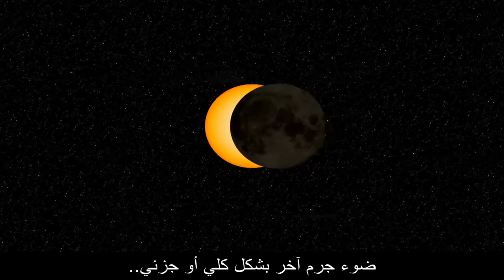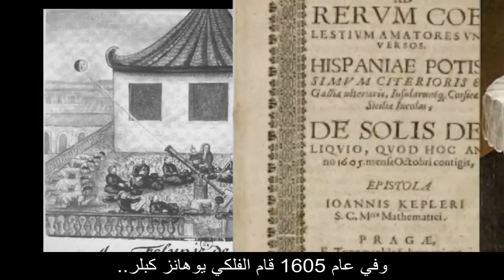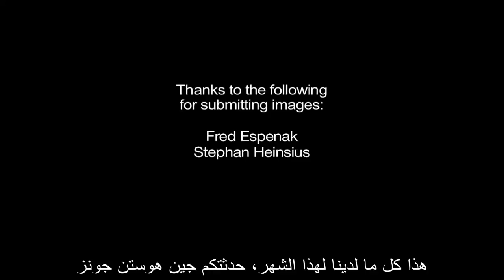ما هي الأحداث الفلكية لشهر مارس 2015؟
الفيديو الشهري من وكالة ناسا الفضائية والذي يشرح الأحداث الفلكية لشهر مارس 2015
مترجم للعربية بواسطة "ناسا بالعربية"